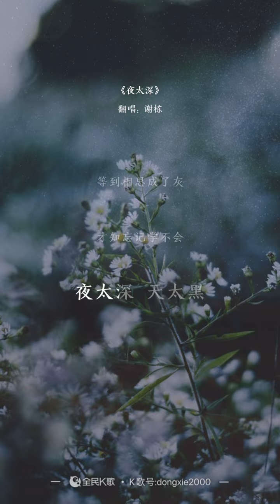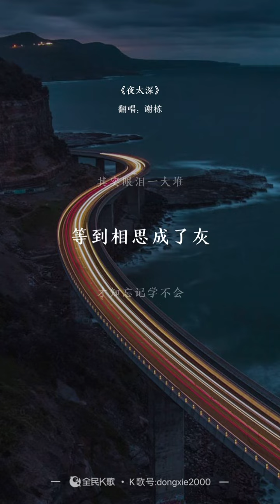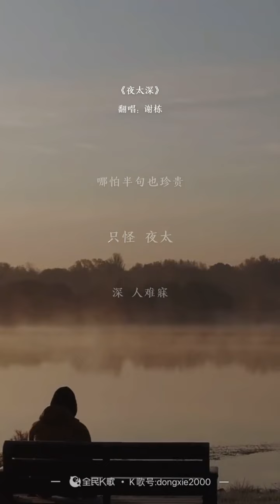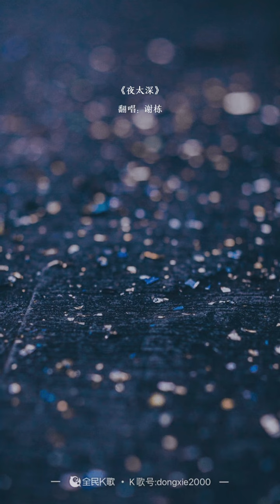《夜太深》【谁逞强说不后悔 其实眼泪一大堆 等到相思成了灰 才知忘记 学不会 夜太深 天太黑 痴心的人总不睡 等那飘渺的安慰 哪怕半句也珍贵】夜太深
《夜太深》是延子演唱的一首歌曲, 发行时间：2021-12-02

谁在深夜里贪杯
醉了一回又一回
以为可以不伤悲
结果人却更憔悴

谁逞强说不后悔
其实眼泪一大堆
等到相思成了灰
才知忘记学不会

夜太深 天太黑
痴心的人总不睡
等那飘渺的安慰
哪怕半句也珍贵

只怪 夜太深 人难寐
你是心中的绝配
不管未来错与对
余生有你就很美

谁逞强说不后悔
其实眼泪一大堆
等到相思成了灰
才知忘记学不会

夜太深 天太黑
痴心的人总不睡
等那飘渺的安慰
哪怕半句也珍贵

你是心中的绝配
不管未来错与对
余生有你就很美

夜太深 天太黑
痴心的人总不睡
等那飘渺的安慰
哪怕半句也珍贵

你是心中的绝配
不管未来错与对
余生有你就很美

不管未来错与对
余生有你就很美